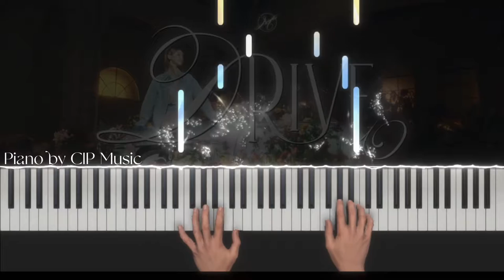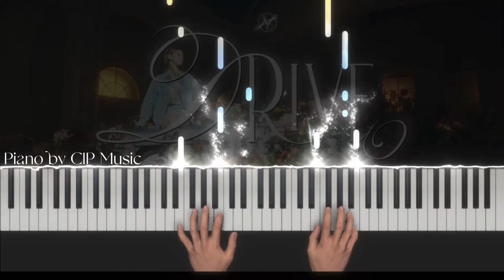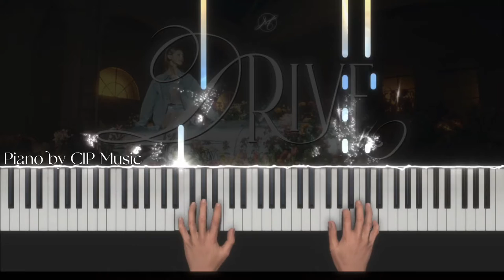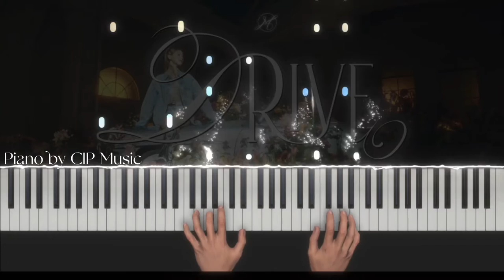(G)I-DLE MIYEON 'Drive' Piano Cover | CIP Music